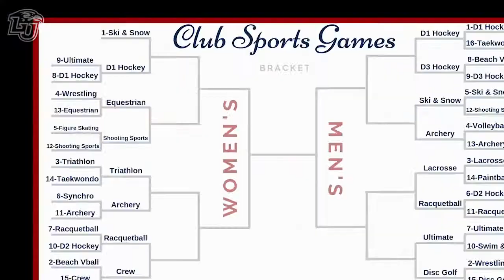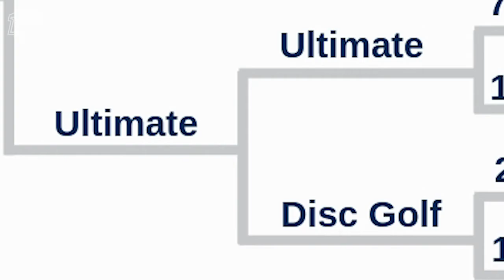CS Games-Round 2: Men's Ultimate vs Men's Disc Golf